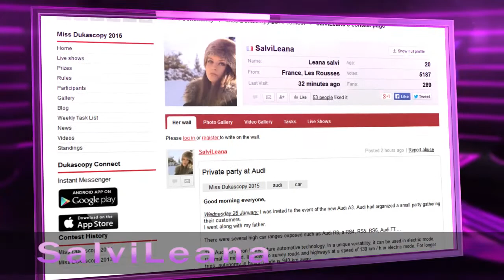Community Stars Nr.55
As últimas notícias da comunidade.